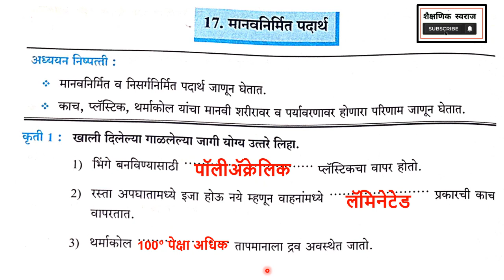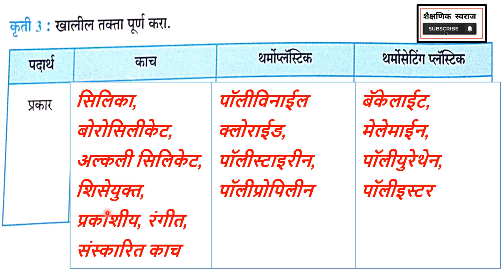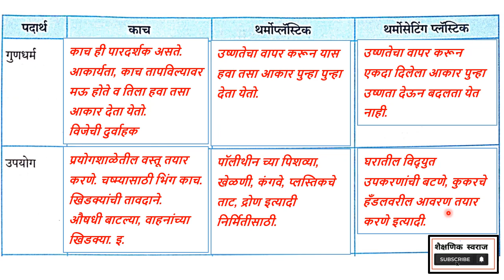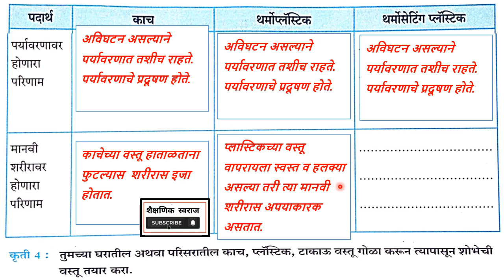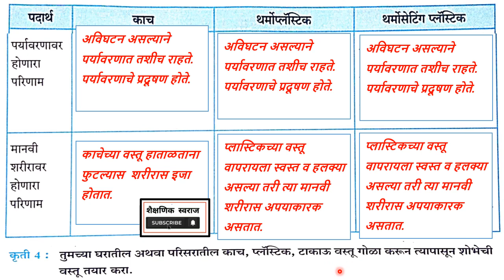गंमत विज्ञानाची कार्यपुस्तिका इयत्ता आठवी | 17. मानवनिर्मित पदार्थ | 17. Manmade Product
गंमत विज्ञानाची कार्यपुस्तिका इयत्ता आठवी
17. मानवनिर्मित पदार्थ | 17. Manmade Product
17. Manav Nirmit Padarth
16 प्रकाशाचे परावर्तन |16. Reflection Of Light
16. prakashache paravrtan
8th science 15  ध्वनी
15. Dhwani
15 Sound
12 आम्ल आम्लारी ओळख |
12 Acid Base Introduction
12 Amla Amlari Olakh
8th class Science
Gammat Vidnyanachi iyatta aathavi
standard eight
std 8th science workbook
8th science 12  आम्ल, आम्लारी ओळख